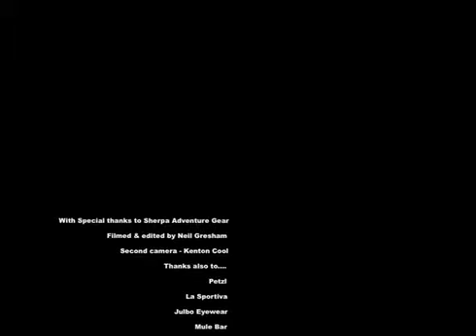Sherpa Adventure Gear RowalingIce Neil Gresham